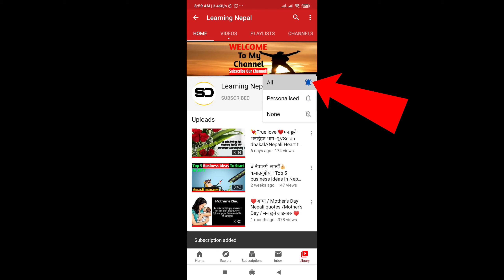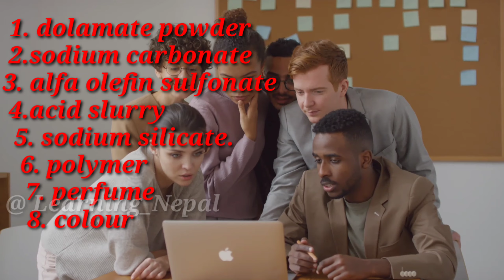Business idea in Nepal 💰/ नेपालमा यसरी सुरु गर्नुहोस् साबुन उद्दोग/ soap manufacturing process 💰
Business idea in Nepal 💰/ नेपालमा यसरी सुरु गर्नुहोस्  साबुन उद्दोग/ soap manufacturing process 💰by learning nepal

manufacturing business in nepal
ghareluudyoginnepal
sabun
manufacturing

 Top business idea of nepal with small investment , Business idea of nepal , Soap business in nepal , Soap making business in nepal Dear viewers, In this video we have shared Soap manufacturing business ideas for earn decent money with small investment in Nepal in 2020. Soap making business in nepal are most promising and fast growing business in nepal. In soap business we need to know raw material like soap noodles, stone powder, color and perfume. This video all about the full process of soap making business. Entrepreneurship of nepal are doing nicely business in these sector and earn decent money in nepal and provided many jobs to youngsters in this business. We see people searching , how to do business in Nepal, Top business ideas in nepali, business in nepal, profitable business ideas, no investment business in nepal in 2020, zero money business ideas in nepal, list of business ideas in nepal in 2020, business ideas for beginners, manufacturing business ideas in nepal, small capital business ideas in nepal, low investment business ideas, great and unique business ideas in 2020. Even sometimes in Nepali Language like business kasari garne, Nepal ma garna sakine business haru, sano lagani ma garna sakine business haru, and so on. Which shows that Nepalese are also gradually turning towards entrepreneurship and business. Business kasari grne Nepal ma business kasari grne Soap Business idea in Nepal Business idea of Nepal with low investment zero investment business in nepal Nepali business idea Business idea of Nepal in 2020 Business idea new video Nepal business plan business idea in nepal small business idea in nepal business in nepal best business in nepal good business in nepal Soap making business in nepal Soap business in nepal Soap manufacturing business in nepal . Business Idea In Nepal . How to Start small investment Business In Nepal . Small Business Idea in nepal . Best Business Model In nepal . Risk In Business . Nepal maa Business Kasari garne? . How To Start Business in Nepal Business idea in nepal, nepal ma sabun udyog kasari garne,

📢 out other video link:-